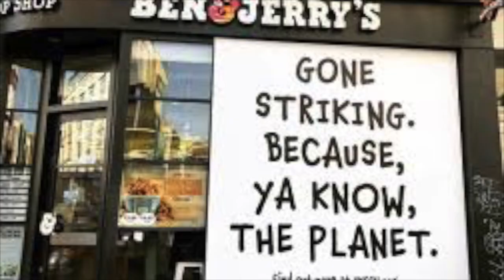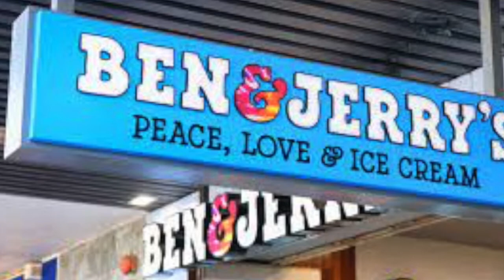Ben & Jerry's Entrepreneur Project